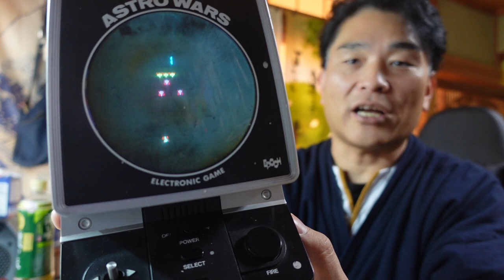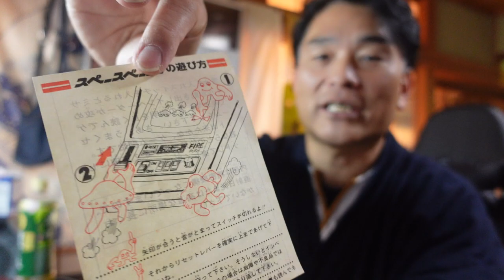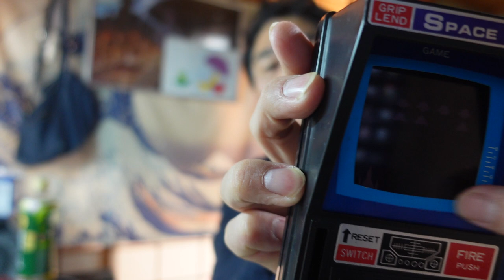【億万長者合宿ビヨンド】第559話：レトロゲーム研究所